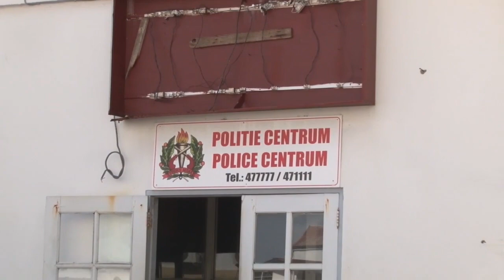21 12 2018 Politie voert surveillance binnenstad op